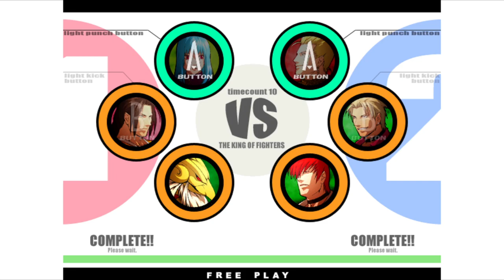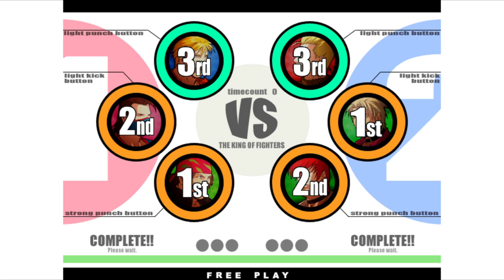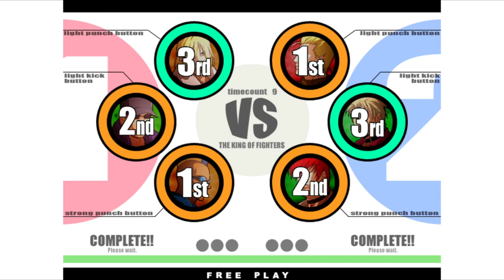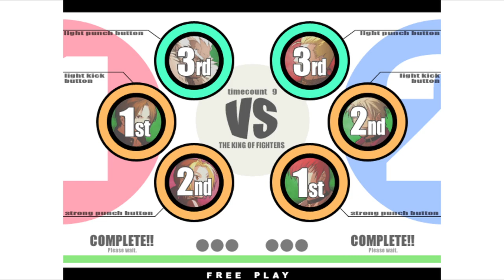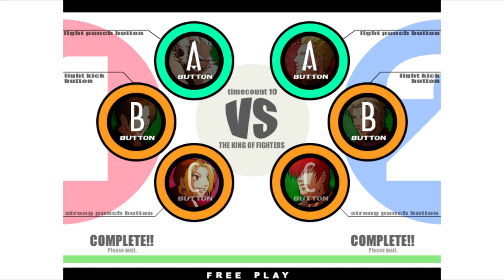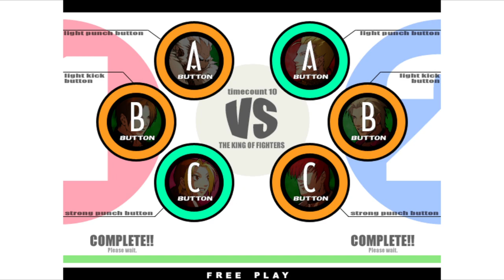KOF XI | G4R3D VS unpanaldeavispas | 🇲🇽🇲🇽 Fightcade Flycast